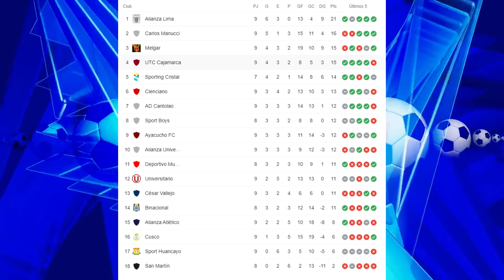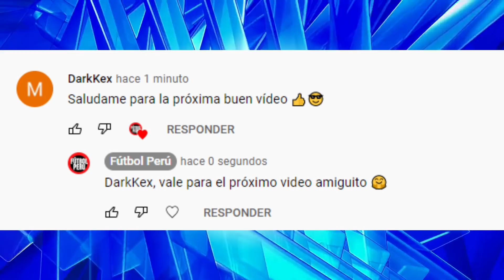JEFFERSON FARFÁN MARCÓ GOL EN SU REGRESO EN EL ALIANZA LIMA VS CÉSAR VALLEJO